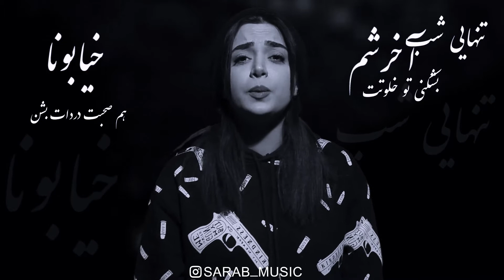Sarab - Sakhte 2021 New Song